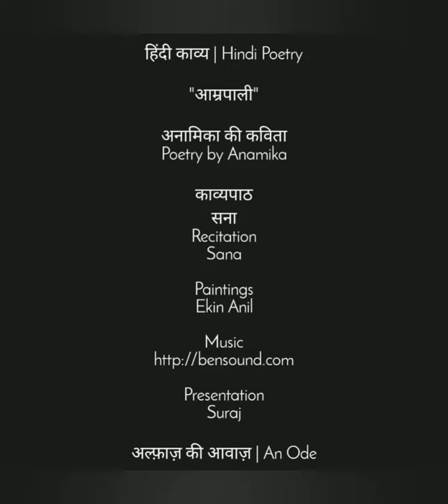आम्रपाली: अनामिका की कविता | Amrapali: Anamika ki Kavita | A Short Film on Hindi Poetry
"आम्रपाली"

हिंदी कविता पर एक लघु फिल्म
A Short Film on Hindi Poetry

अनामिका की कविता
Poetry by Anamika

काव्यपाठ
सना सबाह

Recitation
Sana Sabah

Paintings
Ekin Anil

Presentation
Suraj Pratap Singh